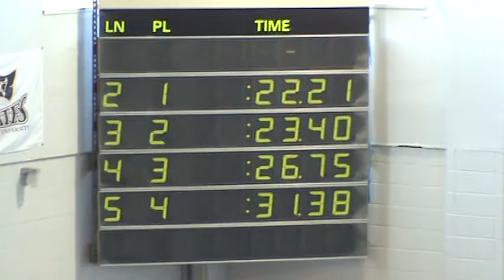Jaynie 25 Free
Jaynie competing in the 25 Free at the Texas Gold Best Times meet in Georgetown, TX.